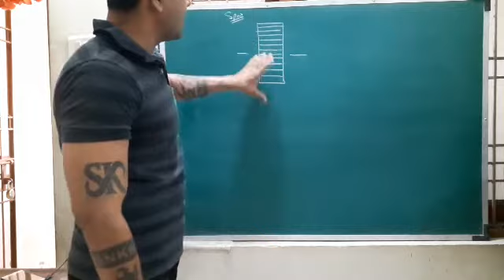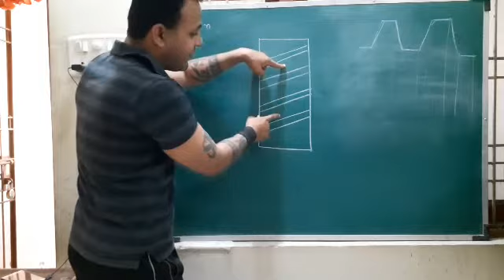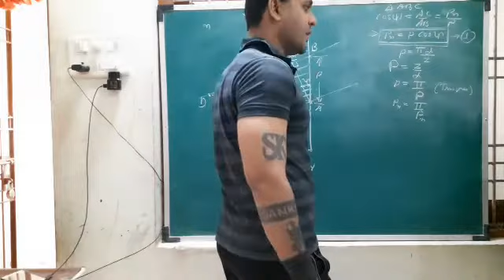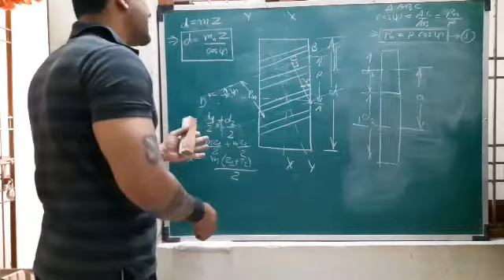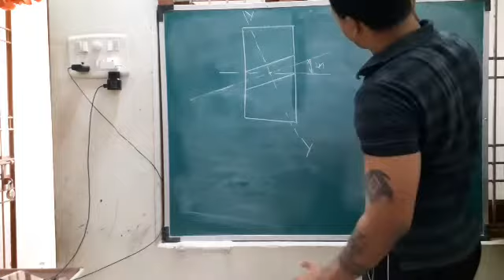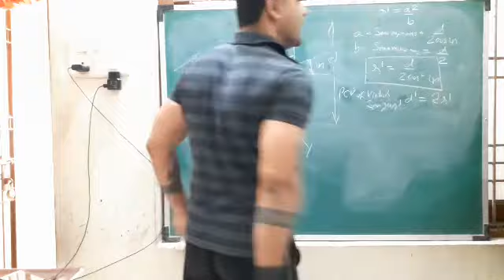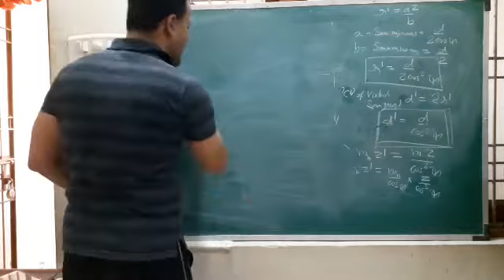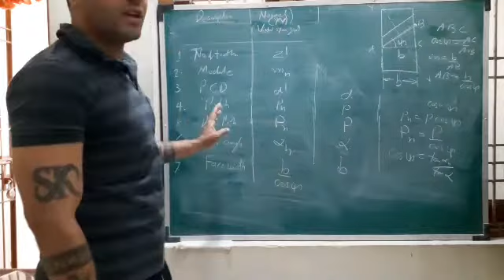Lec-0 Helical Gear Nomenclature & Virtual Number of Teeth